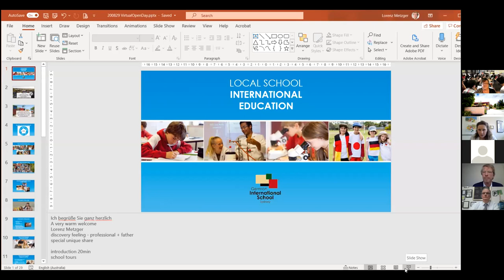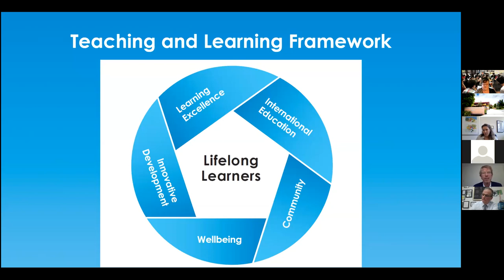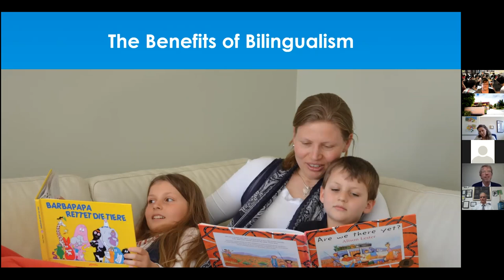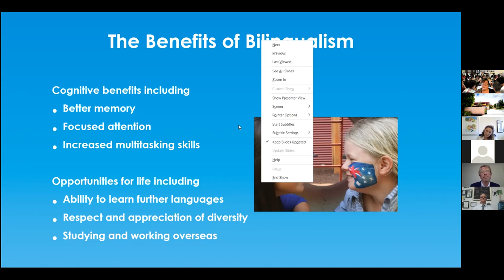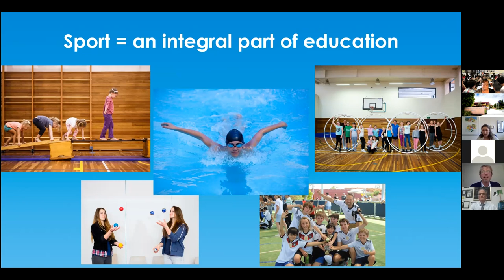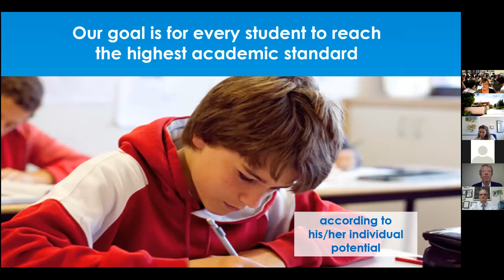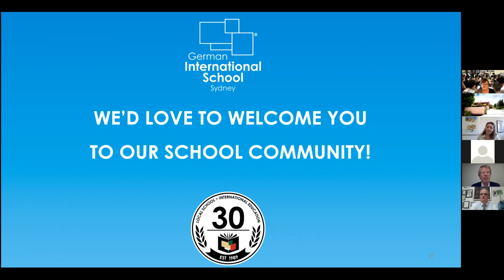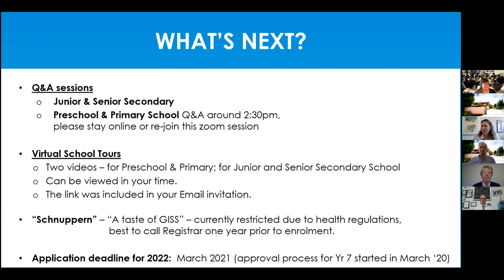GISS - Virtual Open Day, August 2020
Recording of our August Virtual Open Day which includes a presentation by our Principal, Dr Lorenz Metzger,  about our school, curriculum and learning methods.

Secondary School Q&A - 28:30
It was followed by a Q&A session with our  Deputy Principal, Dr Horst Giesler, Head of Junior Secondary, Thomas Szartowicz, and Head of Senior Secondary/IB Coordinator, Annie Thomson. The Q&A sessions starts about 28:30 minutes into the video.

Preschool & Primary Q&A -  1:24:57
The final part was Q&A session for parents interested in our Preschool and Primary School with the Head of Preschool, Silke Bethke, and Head of Primary School, Klemens Pedarnig. This Q&A sessions starts about 1:24:57 minutes into the video.

If you have any further questions or would like to arrange a private school tour or orientation days, please don't hesitate to contact our Registrar, Antje Eildermann on .